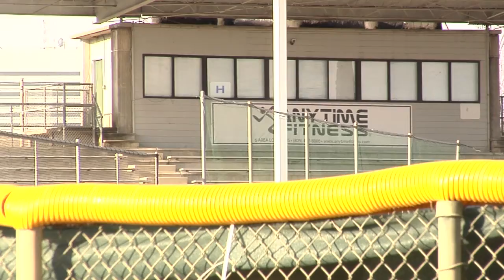Columbia flooding fears are not subsiding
Environmental lawyer and Granby Mills resident Bob Guild spends a lot of his time trying to solve the flooding issues caused by Rocky Branch Creek.